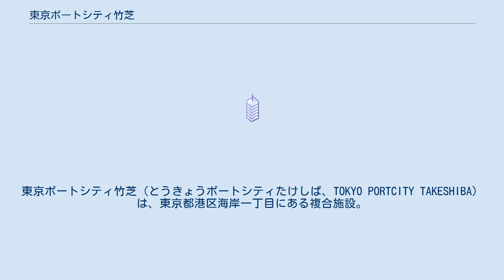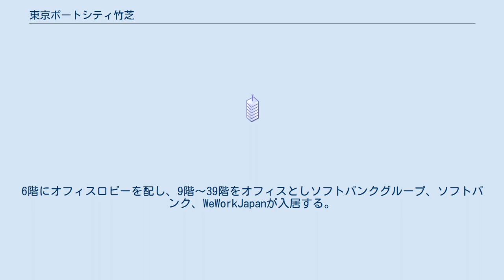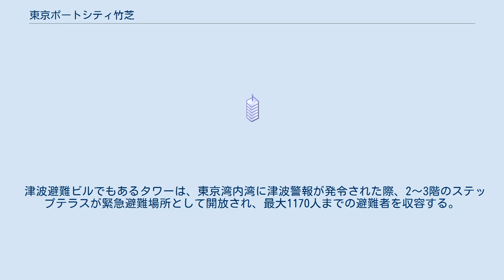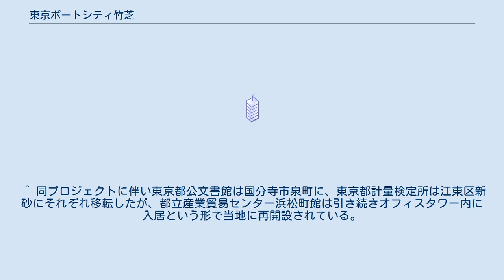東京ポートシティ竹芝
東京ポートシティ竹芝（とうきょうポートシティたけしば、TOKYO PORTCITY TAKESHIBA）は、東京都港区海岸一丁目にある複合施設。
2020年（令和2年）9月14日に開業した超高層ビル（東京ポートシティ竹芝オフィスタワー）および同年開業した住宅施設（東京ポートシティ竹芝レジデンスタワー）で構成される。
事業主体は株式会社アルベログランデ。
オフィスタワーにはソフトバンクグループおよびソフトバンクが本社を置く。
 1923年（大正12年）に発生した関東大震災によって陸上の交通網が壊滅すると、大規模な港を持たない東京は救援活動が捗らず苦労した。
この事態を受け、本格的な港湾の整備が求められるようになり、1925年（大正14年）の日の出埠頭を皮切りに、芝浦埠頭、竹芝埠頭が順次完成し、1941年（昭和16年）5月20日、東京港は開港した。
 竹芝埠頭は完成以来、伊豆諸島などへの定期船の基地として利用され、周辺の都有地にはバブル期に前後して、都の関連団体である竹芝地域開発（2007年東京テレポートセンターに吸収合併）によって、ビルやホテルが建てられ、1995年（平成7年）にはゆりかもめ竹芝駅も開業した。
しかし、浜松町エリアとのつながりを遮る首都高速道路や、更新時期を迎えた都有施設の集積がまちの魅力を低減させていた。
 このため、都は国家戦略特別区域計画の特定事業における整備方針に基づき、都有地を70年間定期借地して民間活力を導入し、地域全体を再生しようという、「都市再生ステップアップ・プロジェクト（竹芝地区）」事業プロポーザルを行い、2013年（平成25年）に東急不動産・鹿島コンソーシアムが事業予定者に選定され、プロジェクトが推進されることになった。
 2020年（令和2年）竣工した施設は、旧東京都公文書館・東京都計量検定所・東京都立産業貿易センター浜松町館の跡地に建設された、地下2階地上40階建てのオフィスタワーと、地上18階建てのレジデンスタワーからなり、浜松町駅から首都高速をまたいで、竹芝駅、竹芝埠頭に至るまでの全長500mにおよぶ歩行者デッキ（ポートデッキ）も同時に整備された。
 浜松町側に位置するオフィスタワーは、東急不動産とソフトバンクが人工知能（AI）やIoTを活用してビル内外の人流データや環境データを収集・解析し、快適な環境整備と効率的なビル管理に役立てるスマートビルとなっている。
 1階にイベントホールの「ポートホール」、1階～3階に飲食店を中心とする21店舗で構成の「竹芝グルメリウム」、2階～5階に「東京都立産業貿易センター浜松町館」、8階に多目的スタジオの「ポートスタジオ」および東急不動産が展開する会員制シェアオフィス「ビジネスエアポート竹芝」並びに「一般社団法人CiP協議会」が置かれる。
6階にオフィスロビーを配し、9階～39階をオフィスとしソフトバンクグループ、ソフトバンク、WeWorkJapanが入居する。
 低層部には「竹芝新八景」のテーマのもと、生物多様性保全に関する様々な取り組みが八層の「ステップテラス」で展開され、緑豊かなにぎわいの立体広場が創出されている。
高層部ファサードは海に対して大きく開き、旧芝離宮恩賜庭園、浜離宮恩賜庭園に対しては周辺と調和する横基調の端正なプロポーションとし、全体をPC板による門型フレームでデザインすることで、ボリューム感の軽減とシンボルタワーの象徴性を両立している。
 津波避難ビルでもあるタワーは、東京湾内湾に津波警報が発令された際、2～3階のステップテラスが緊急避難場所として開放され、最大1170人までの避難者を収容する。
 閑静な海側に配置された、総戸数182戸のレジデンス、プレミアムレジデンス、サービスアパートメント、シェアハウスからなる賃貸マンション。
1階にライクアカデミーが運営する保育園が入る。
 海を背に大空にたなびく「帆」をモチーフにした「Creative Sail」をコンセプトに、竹芝を国際的で多様な価値観をもつ人々が交流する場所として生まれ変わらせ、クリエイティブで賑わいをもたらすことを目指し、外装、インテリア、ランドスケープがデザインされている。
 ^ （仮称）竹芝地区開発計画の推進のため東急不動産および鹿島建設により設立された事業会社であり、東急不...